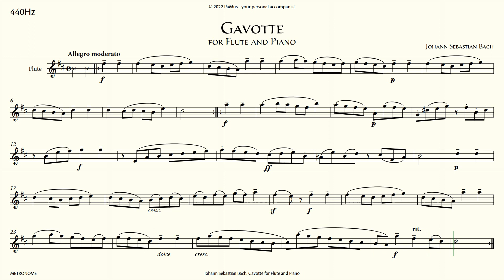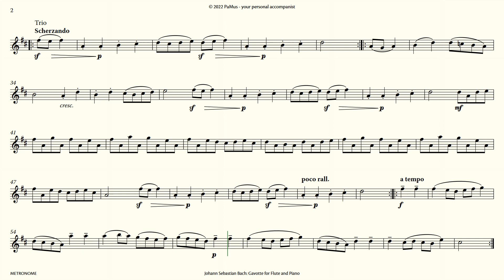Johann Sebastian Bach: Gavotte for Flute Piano accompaniment, 440Hz